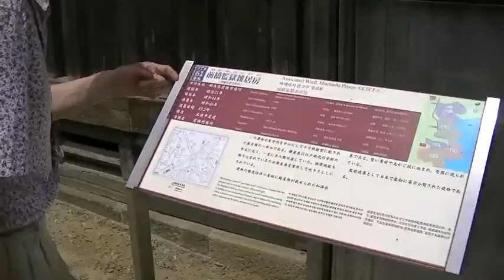大介「きてみてや」「明治村」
新規プロジェクト